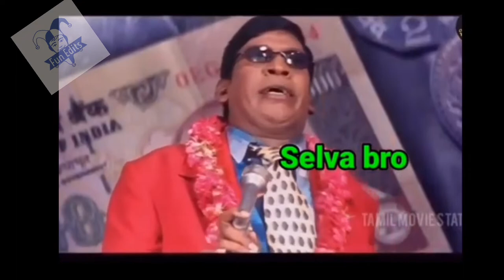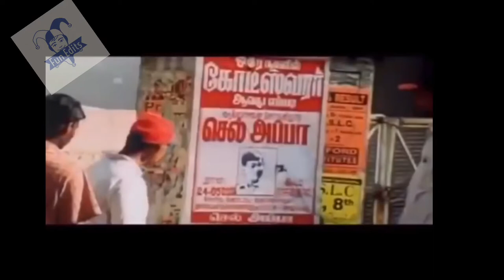SelvaTech Troll | SelvaTech Promotion | Sathuranga Vettai | Fun Edits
Selva Troll | Youtube Sathuranga vettai |  Youtubers Troll |  Fun Edits

TAMIL YOUTUBE CHANNEL TROLL VIDEO || Selva Tech || Tamil trolls || memes video

Hi Friends
Intha video just fun ah mattum parunga. Don't take serious.

@ST just For Fun Thalaiva!!